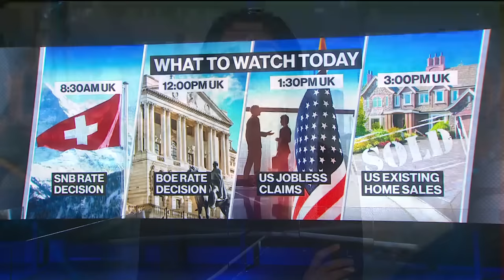Saudi Crown Prince Says Deal With Israel Is Closer ‘Every Day’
Saudi Arabia is getting closer “every day” to a landmark deal normalizing diplomatic relations with Israel, Crown Prince Mohammed bin Salman said. Yousef Gamal El-Din reports on Bloomberg Television.